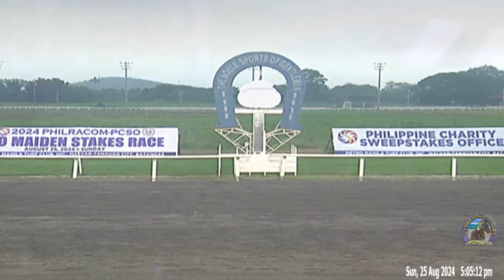2024 August 25 | R06 - AMOR MI AMOR (2) [1:26.2]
MMTCI - Race #06 - PHILRACOM - RBHS CLASS 5 (11-15 SPLIT)
Winning Horse - AMOR MI AMOR (2) [1:26.2]
Jockey : R C SUSON

Use your existing fastbet account credentials to log in the new betting app.